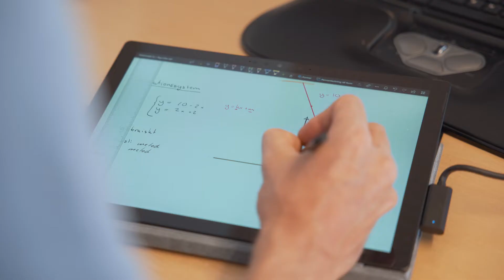Distansundervisning med Microsoft i Ronneby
Precis som många andra kommuner fick Ronneby under förra våren snabbt ställa om för att kunna genomföra undervisning på distans. En framgångsfaktor är det täta samarbetet mellan IKT-teamet och kommunens it-avdelning.